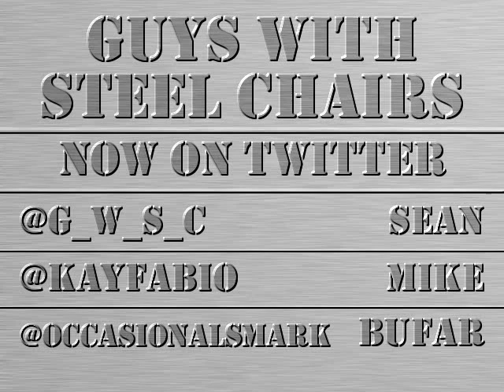Follow the Guys on Twitter!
Song:
"Guitar Vs. Piano 2" by Goukisan